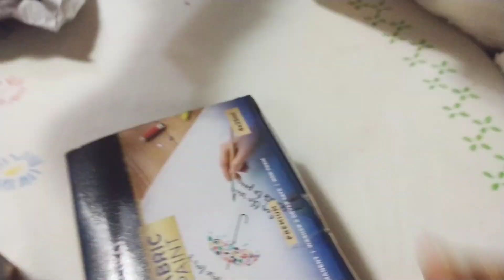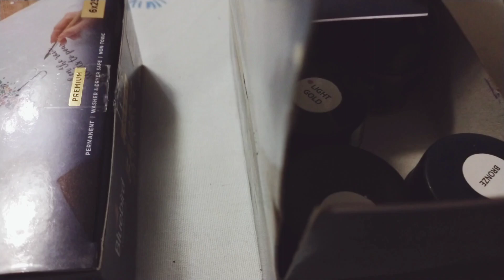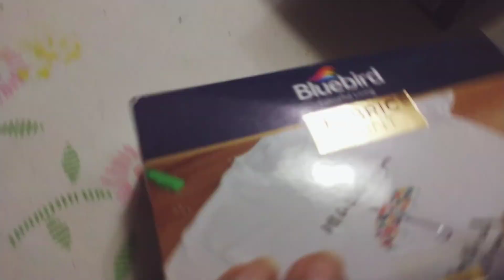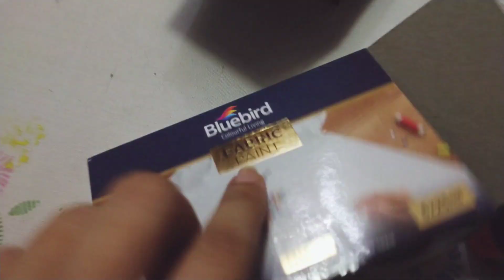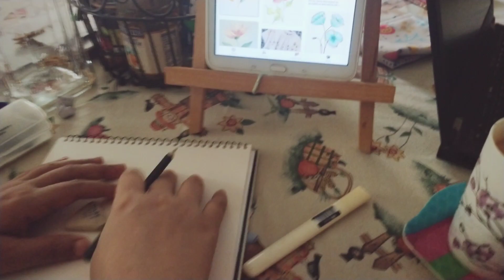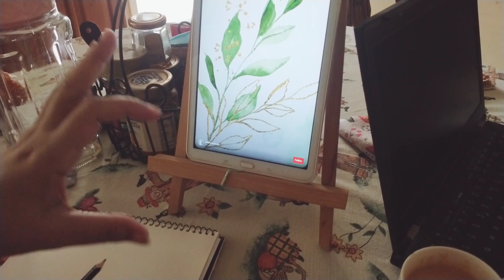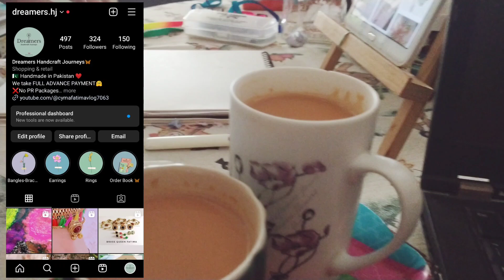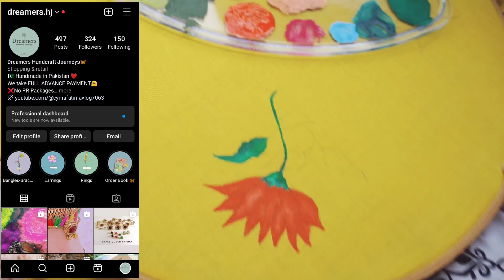Unboxing Blue Birds Paints | Cyma&Fatima Vlog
If you want to Learn then grab a seat in our online class. Mention us to your Friends.

In this video you will learn what you need to start Fabric Painting.You will also learn some important techniques that would help you to print nice, crisp prints over the fabrics.